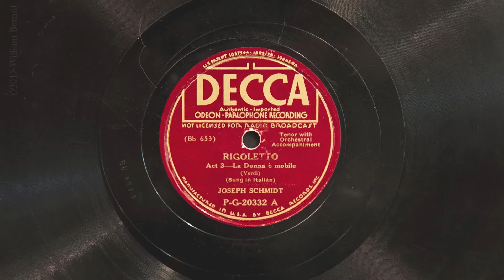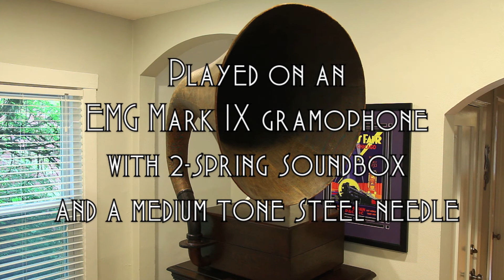La donne è mobile • Joseph Schmidt (EMG Mark IX Gramophone)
Tenor Joseph Schmidt sings "La donne è mobile" (from act III of Verdi's Rigoletto) on Decca record P.G. 20332-A, played on an EMG Mark IX gramophone with a medium tone steel needle. Recorded December 7, 1930.